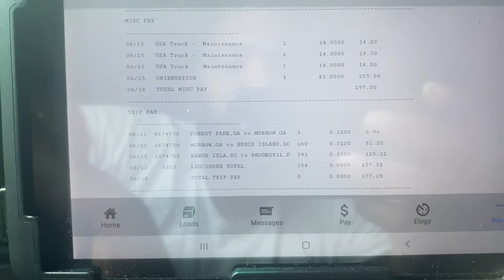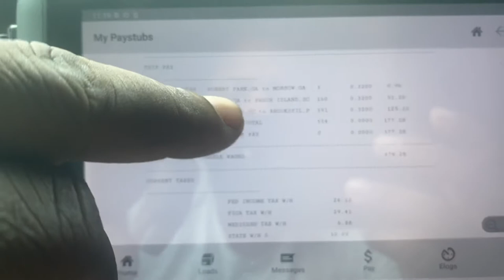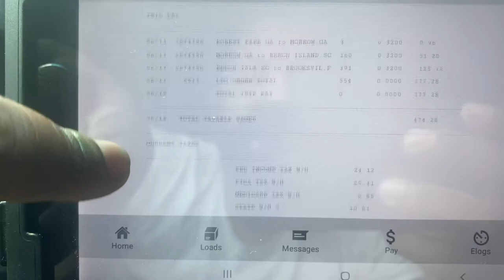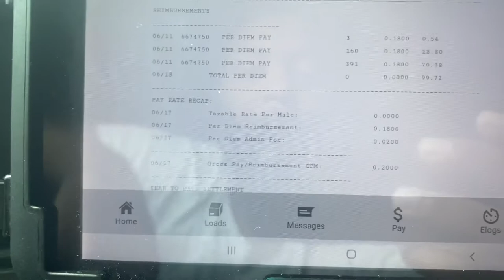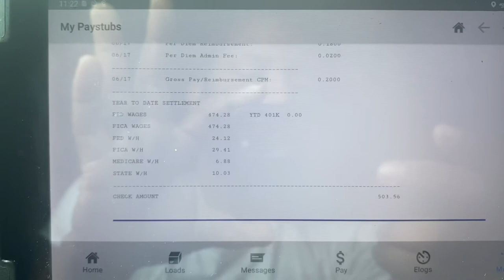First Settlement from USA Truck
An overview of my first settlement as a company driver for USA Truck